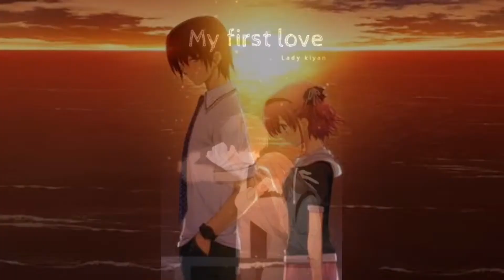Di lang ikaw BY: Lovi Poe